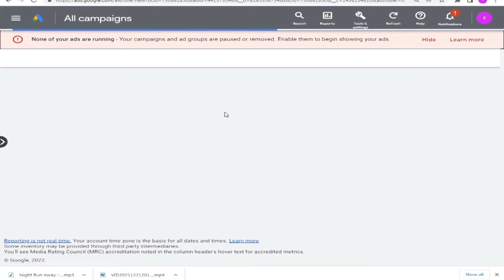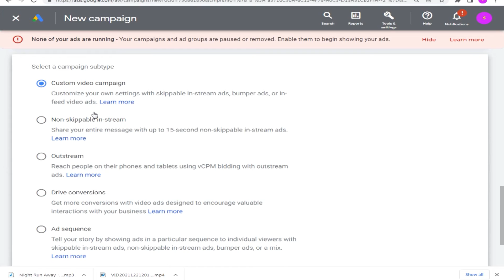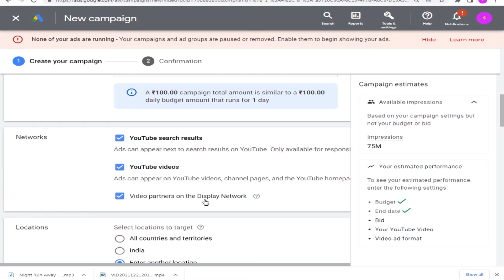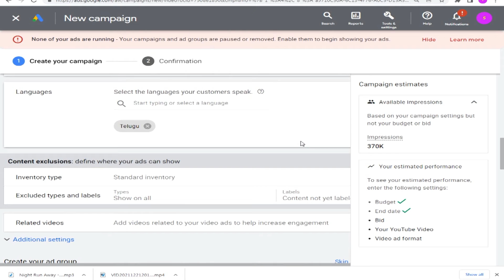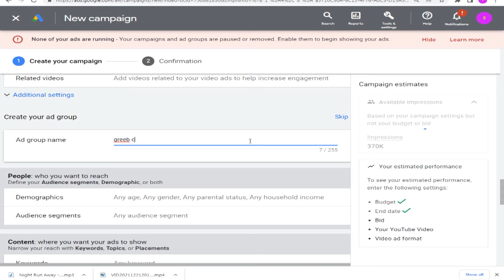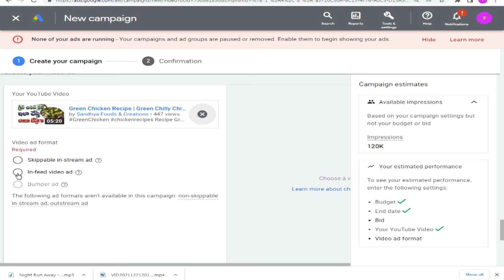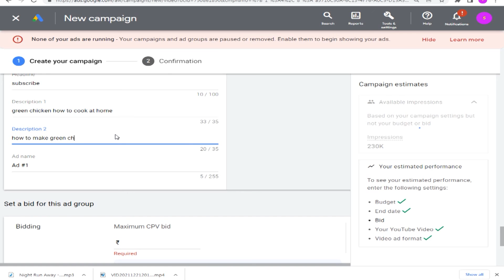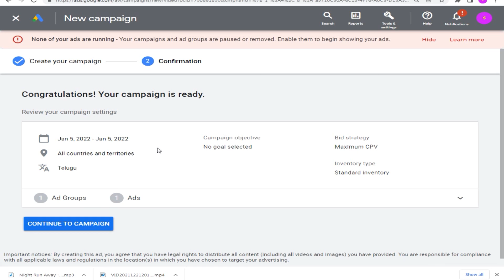How To Promote Youtube Videos On Google Adwords | Youtube Paid Promotions